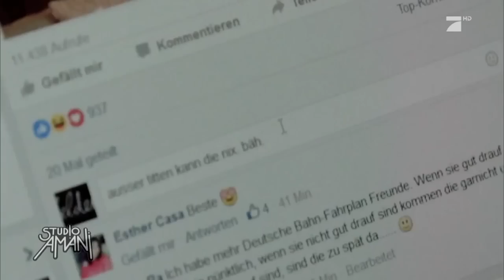TV Total beim Arbeitsamt | Studio Amani | ProSieben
Enissa findet sich beim Arbeitsamt ein und trifft auf ein paar arbeitslose Fernsehkollegen, die man nur zu gut kennt!

Frech, frisch, funky! Comedy-Shootingstar Enissa Amani sorgt mit ihrer neuen Personality-Show „Studio Amani“ auf ProSieben für einen augenzwinkernden Start in die Woche.

Die Deutsch-Perserin Enissa Amani wurde im Iran geboren und ist  nach vielen gewonnenen Schönheitswettbewerben Mitte 2013 im Comedy-Universum gelandet. Sie startete mit Stand-up-Comedy auf offenen Bühnen und hatte kurze Zeit später erste Auftritte bei TVTotal, NightWash, Comedy Grand Prix, Satire Gipfel und StandUp-Migranten. Enissa wird oft gefragt, wie es als Frau ist, in einer Männerdomäne wie der Comedyszene zu arbeiten. Da hat sie eine ganz einfache Antwort parat: Es ist scheiße! Aber permanent von Männern umgeben zu sein, hat sie auch persönlich verändert - sie hört jetzt Deutschrap und versucht den inneren Goethe zu finden. Enissa Amani - eine Frau zwischen Absätzen und Hauptsätzen, Elitepartner.de und Zwangsheirat und Anti-Kapitalismus und Modetipps.